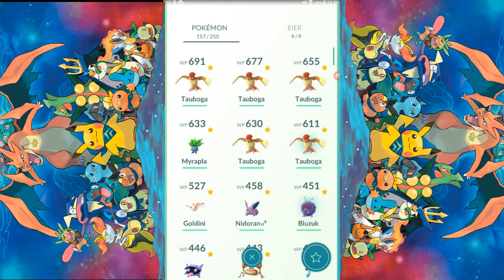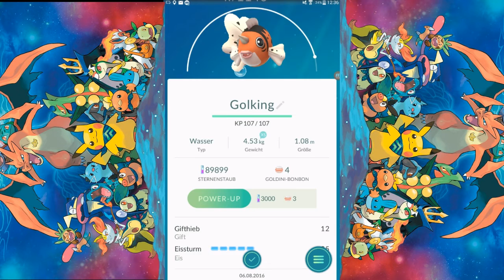ENTORON - AUSTOS - GOLKING - DUFLOR // SELTENE ENTWICKLUNGEN | [German/Deutsch HD]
Das Phänomen der Stunde heißt Pokémon GO: Auf der ganzen Welt begeben sich Nutzer auf die Suche nach Pokémons – obwohl das AR-Game offiziell erst in Japan, Australien, Neuseeland und den USA erschienen ist. Der Ansturm setzt der Server-Infrastruktur derartig zu, dass sich der internationale Release des Spiels verzögert.